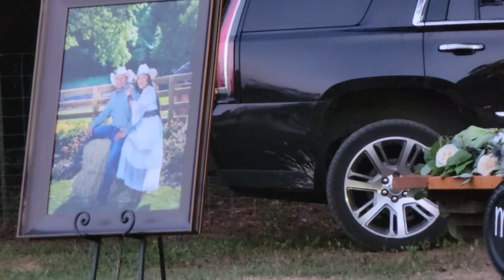Vagón Chicano.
Vagón Chicano En La Boda De Edith Y Tito.